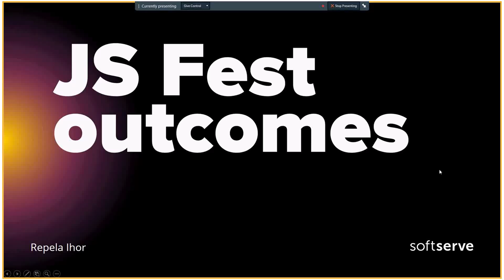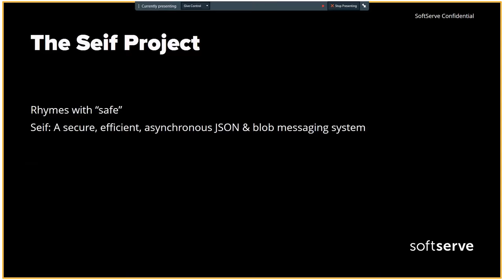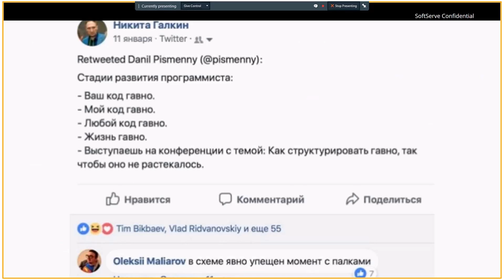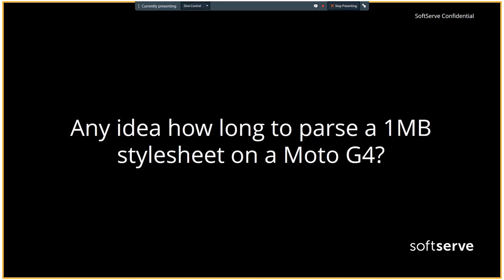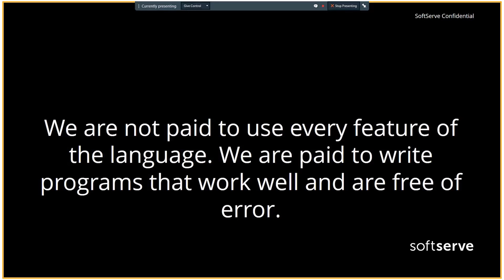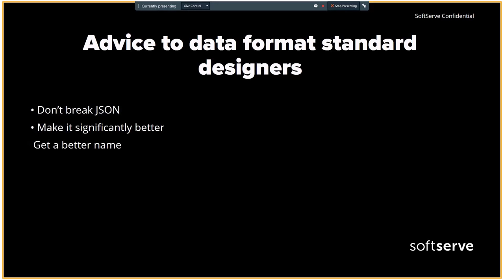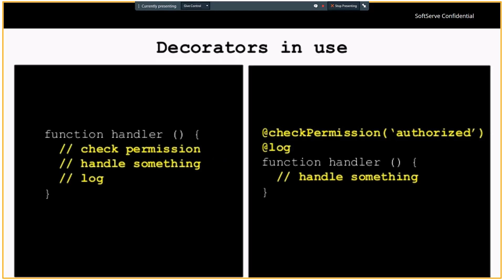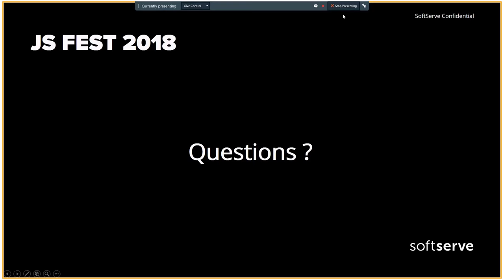JS Fest outcome by Igor Repela (Ukr)